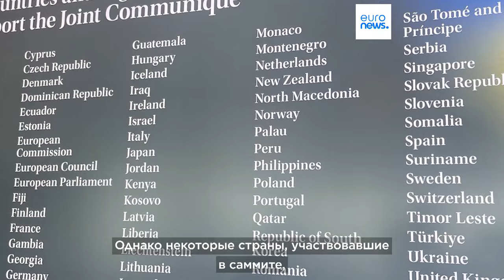Саммит мира: территориальная целостность Украины должна стать основой любого мирного соглашения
Итоговый документ конференции в Швейцарии поддержали 80 стран: "территориальная целостность Украины должна стать основой любого мирного соглашения"